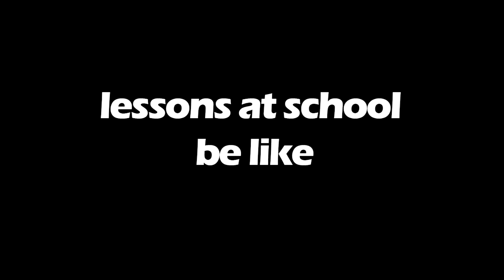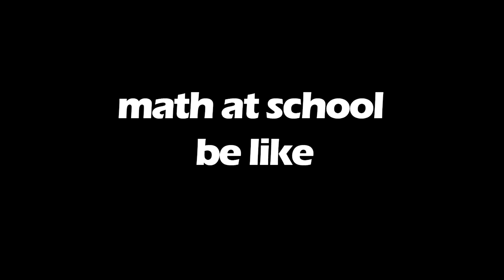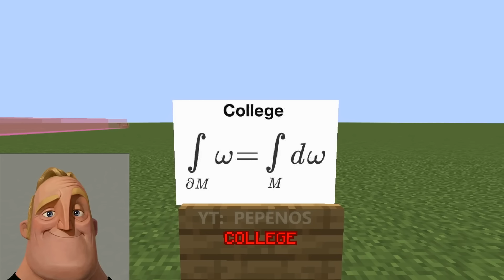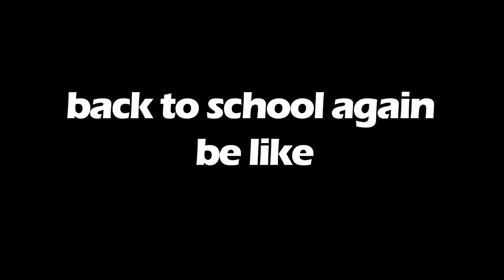different school lessons be like: